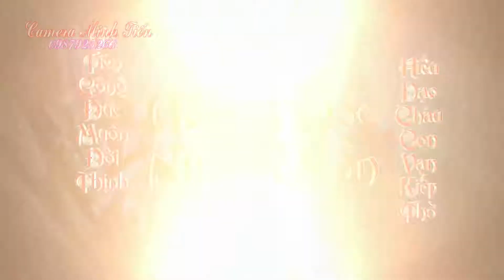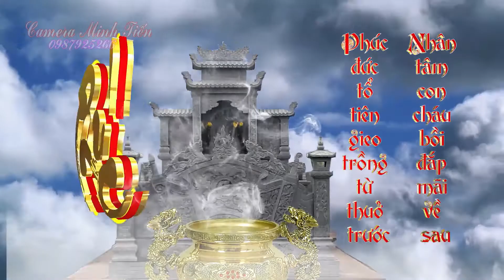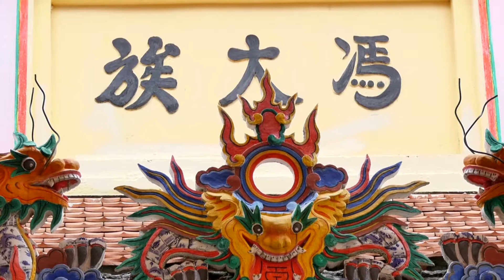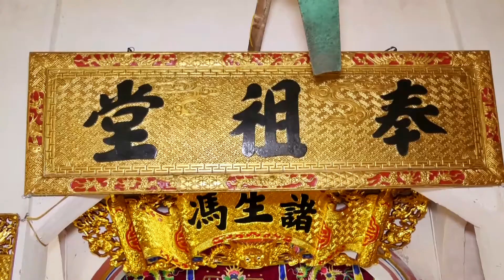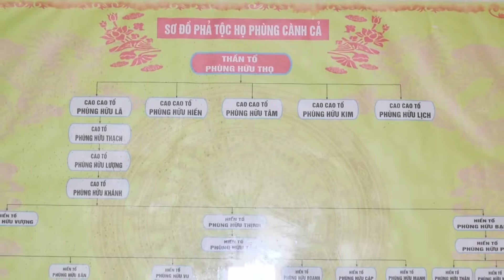Lễ Tế Tổ Họ Phùng Hữu làng Hoành Nhị